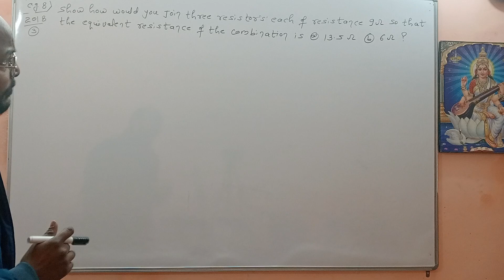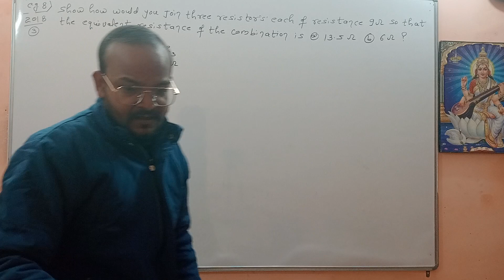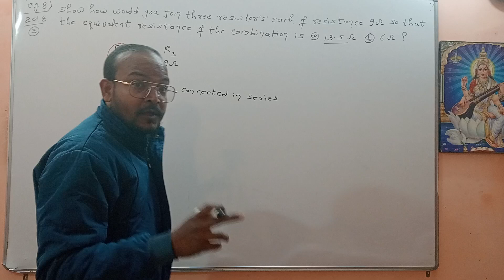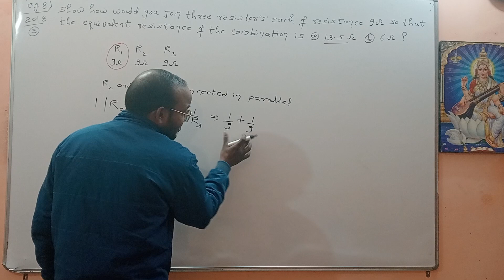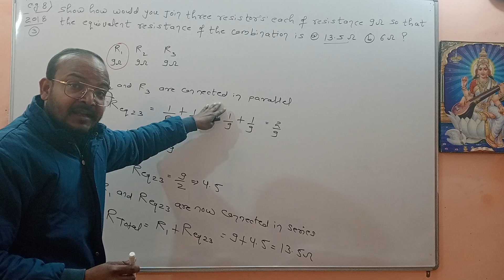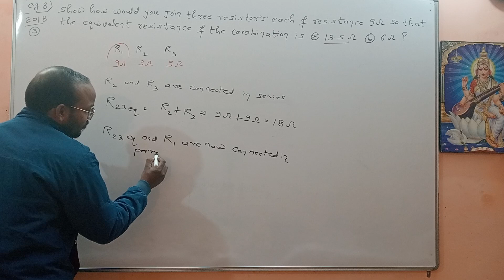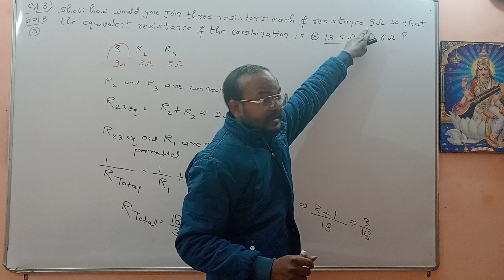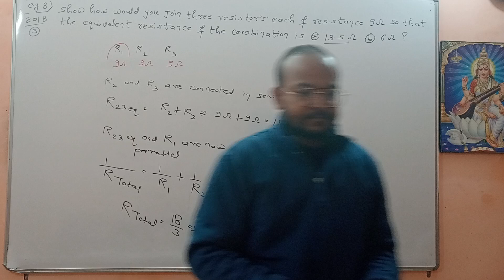Electricity class 10 ! electricity class 10 ncert ! electricity chapter class 10th numericals !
electricity class 10 physics wallah
electricity class 10 ncert exercise solutions
electricity class 10 ncert
electricity class 10 ncert solutions
electricity class 10 ncert numericals
electricity chapter class 10th
electricity chapter class 10th numericals
electricity chapter class 10th one shot
electricity numericals class 10
electricity numericals class 10 physics wallah
electricity numericals class 10th
electricity numericals class 10 ncert
electricity class 10 pw
class 10th electricity chapter numericals practice
important numericals of electricity chapter class 10th